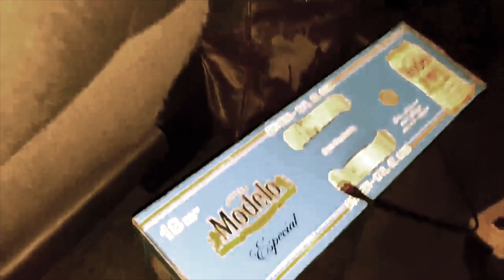Los Dorados deleted scenes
Los Dorados go to NorCarolina.
behind the scenes deleted scenes.